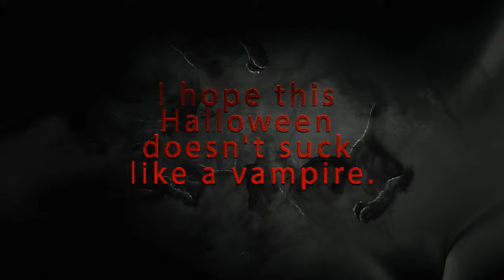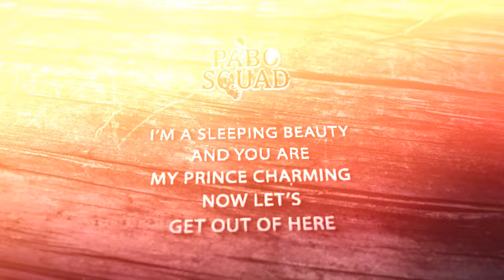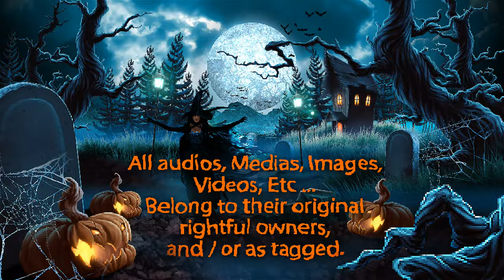[FAN-MADE] Halloween Party on Planet X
Captain Jack & Pabo Squad

Photo & Video - Park Yu Hwan
Photo & Video - Park Yu Chun
Photo & Video - OBS

This is a fan-made video and photos by FanArtLDS (FanArtLDS LDSDya)
(Music is edited and extended to accommodate the duration of the video)
Thank you for the materials used.